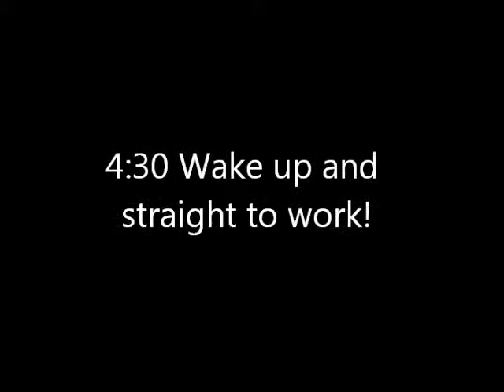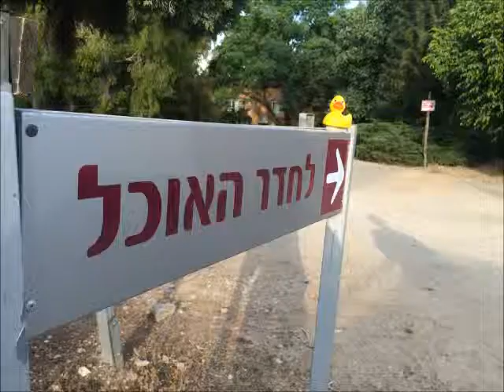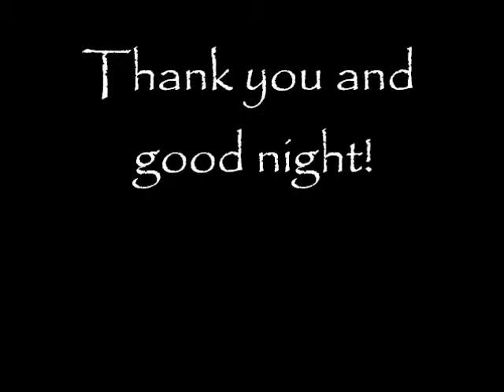Tell EsSafi/Gath 2014 Ducky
Thank you all for a great season! It was a blast!

Sesame Street- Ernie and his Rubber ducky
Imagine Dragons- Top of the World

Photos by Sara Pool and Sima Fried